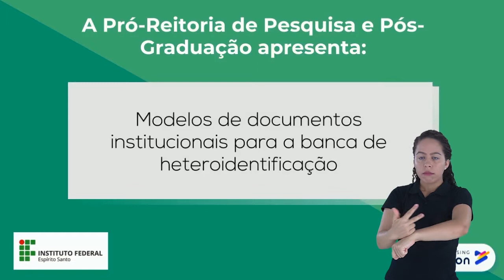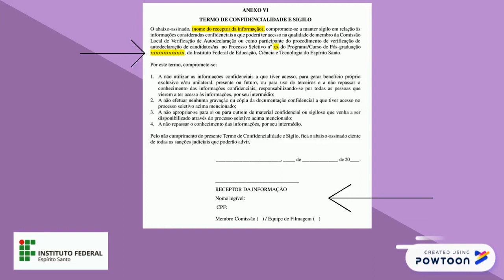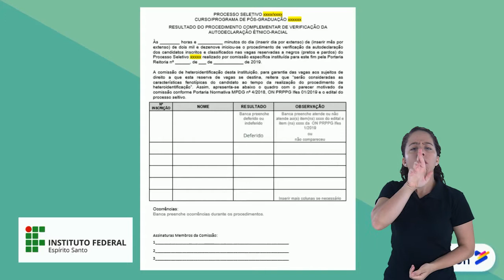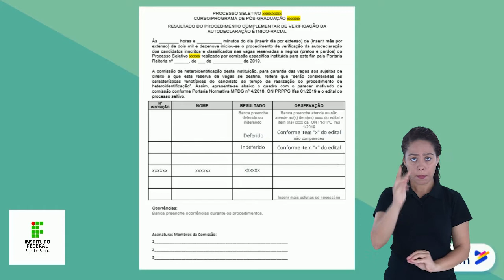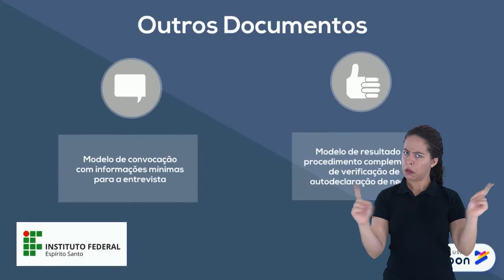Banca de heteroidentificação PRPPG - Documentos [Libras]